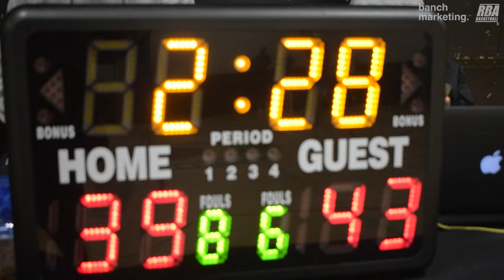2024 Surrey Winter Wknd Rec - Concrete Jungle vs Hounds - Roundball BC Mens Basketball League